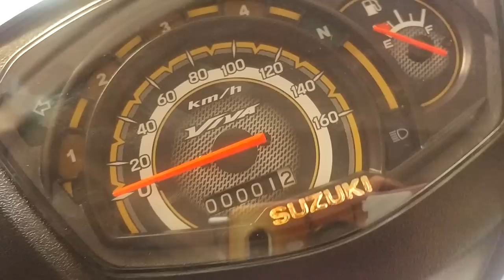2018 Suzuki VIVA 110cc just arrived Phnom Penh, Cambodia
Dear All Suzuki Lovers, Now it's available you can find it in motor market in Cambodia.
Facebook.com/seyhamotor
Facebook.com/seyhastorekh